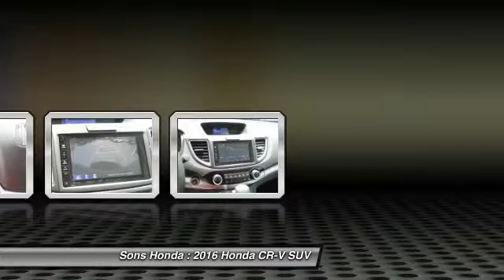2016 Honda CR-V McDonough GA 18640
2016 Honda CR-V EX - $25580

Sons Honda
105 Sons Drive

You'll love this 2016 Honda CR-V. This is a suv you'll want to take home. With 15 miles, it features Automatic transmission and an exterior color of Alabaster Silver Metallic. Call and get in touch with Sons Honda directly, and be the first to open the suv door today!